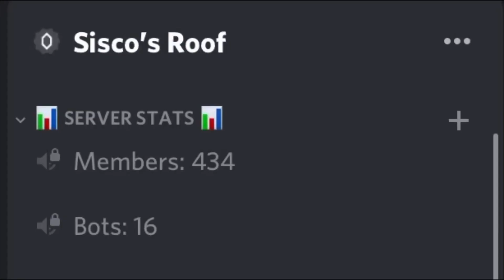don’t watch my scrap clips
- iPhone XR

- LumaFusion

- I’m 17

- Not as of now but when I do viewer games then maybe sure why not :)